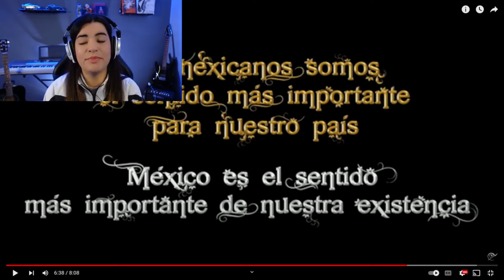COLOMBIANA Reacciona Por Primera Vez a Mexico en Tus Sentidos | Que Hermoso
Hola a Todos, Gracias por venir a mi canal. Mexico en tus sentidos es un video que disfrute mucho porque pude ver un poco mas sobre las tradiciones, culturas y trajes tipicos de este lindo pais. Mexico es un pais que ha tenido mucha influencia en mi y en mi infancia asi que sera un placer empezar a conocer mas de lleno sobre el. Dejenme en los comentarios mas recomendaciones para yo ir aprendiendo con ustedes. Gracias @SousaWilly por este gran video.